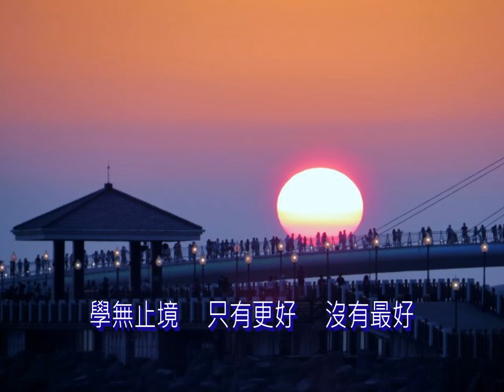1.4-君といつまでも-原A (夕陽西沉) 尺八演奏（淡水漁人碼頭系列）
學無止境，只有更好，沒有最好。
歡迎加入【台灣尺八演歌交誼廳】社團。